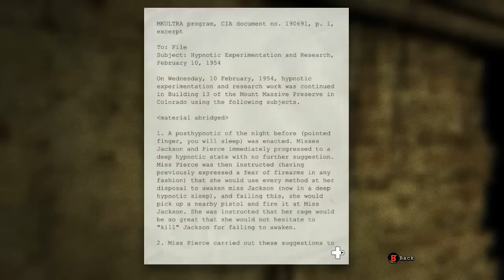Outlast Walkthrough Part 2-Basement (Scary Game)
Can I Get 15 Likes Maybe ?!?
Outlast boasts a story-driven survival campaign told in first-person narrative and set in a dilapidated psychiatric hospital overrun by homicidal patients. Its presentation is similar to the found footage genre popularized in horror films. The protagonist is incapable of combat, except for scripted sequences allowing him to shove enemies out of his way. Without any traditional weapons, players are expected to navigate the facility's ransacked environment with parkour; vaulting over low obstacles, crawling, and sliding through narrow gaps. In addition, the character may survive encounters with assailants by hiding inside staff lockers or under beds; more intelligent opponents may search the room for an allocated period before moving on.
But i must say... This game isn't right